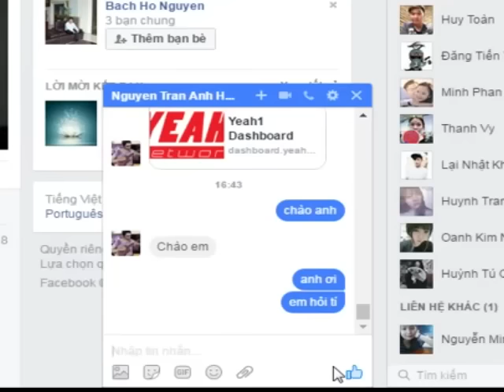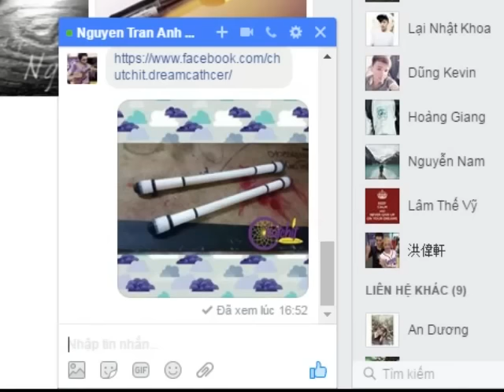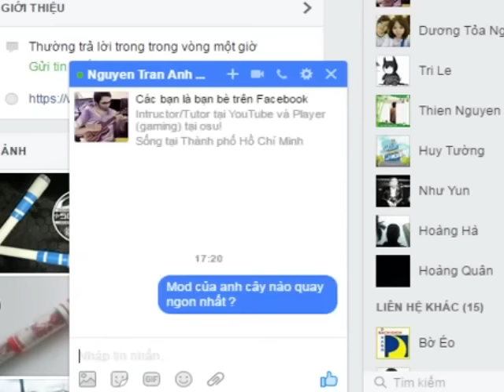Làm sao mua BÚT QUAY TỐT ?